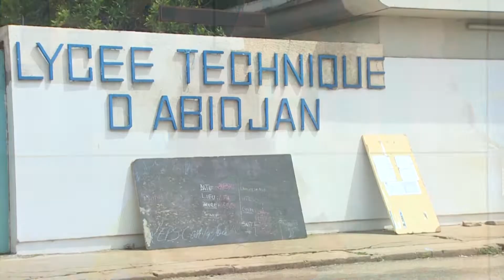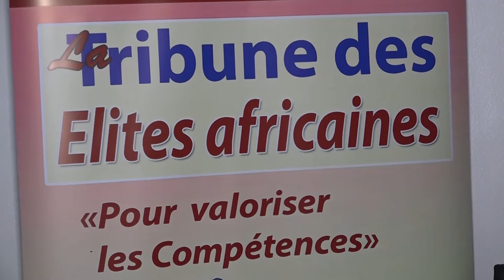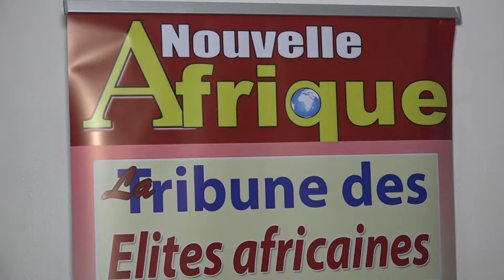Le Flash de 10 Heures de RTI 1 du 28 mars 2022 par Juliette Weah